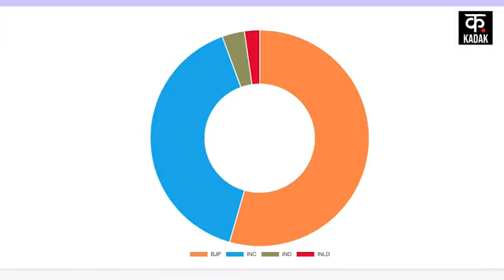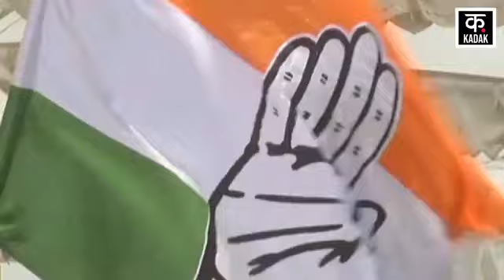Haryana Election Result : हरियाणा में Congress की हार के ये रहे बड़े कारण ! | Rahul Gandhi | N18V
Haryana Election Result : हरियाणा में Congress की हार के ये रहे बड़े कारण ! | Rahul Gandhi | Hooda